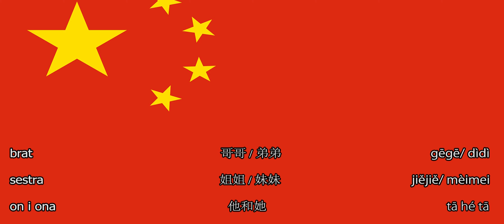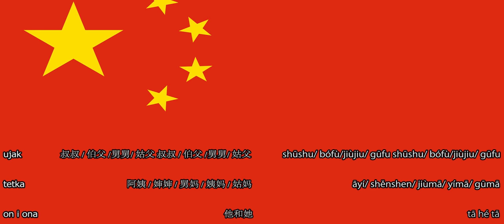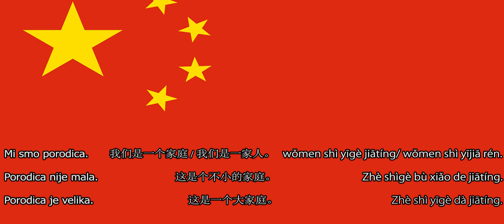Srpsko Kineski za pocetnike lekcija 02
Najbrzi nacin za ucenje Kineskog jezika.
Recenice i fraze sa kojima se najcesce susrecete.